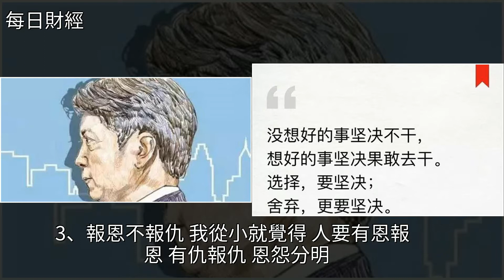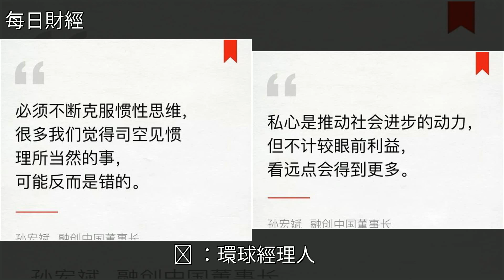融創中國孫宏斌：創業24年，我總結了26條管理經驗，[每日財經]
融創中國孫宏斌：創業24年，我總結了26條管理經驗 [每日財經]孫宏斌,融創中國,創業,財經融創中國孫宏斌：創業24年，我總結了26條管理經驗 [每日財經]孫宏斌 融創中國 創業 財經